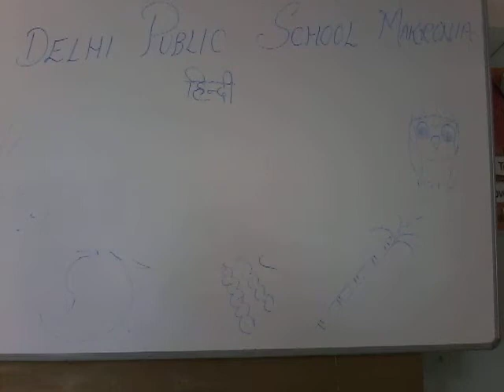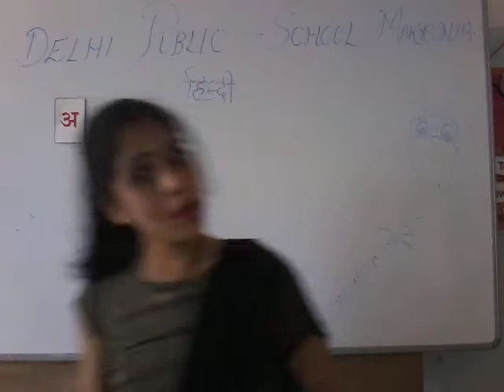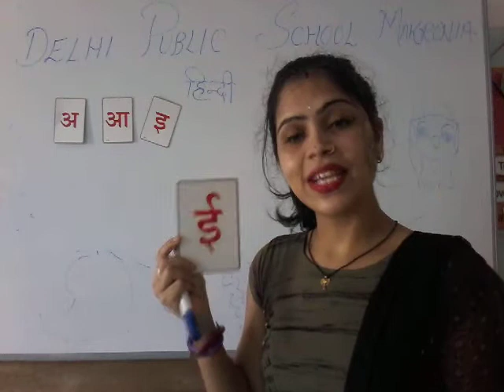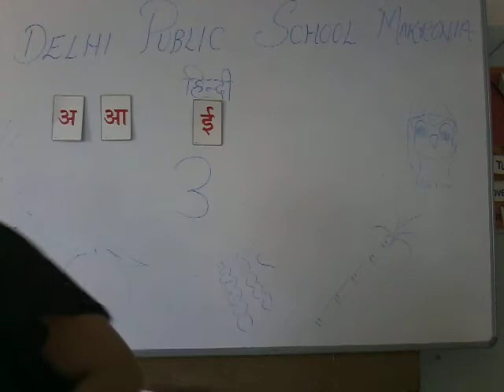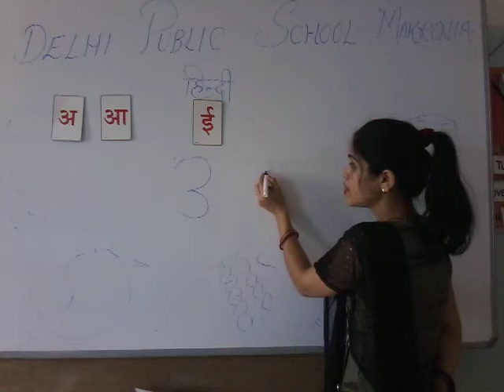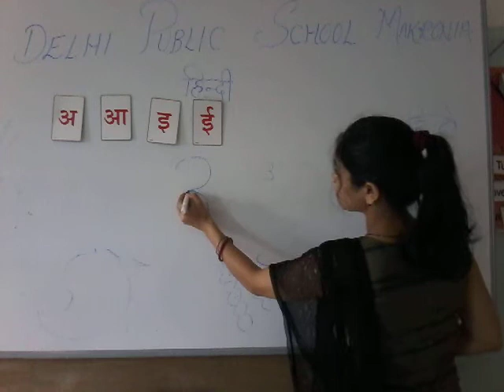Mrs. Maitra - Nursery Class Teacher, Delhi Public School Makronia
Hindi -  स्वर  उ तक का अभ्यास उदहारण सहित